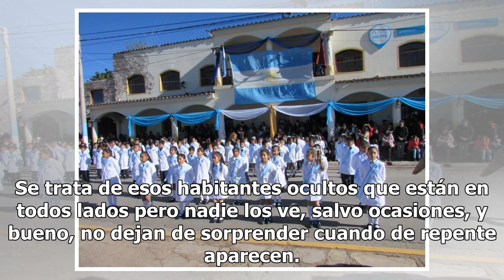Tremendo bicho apareció en un cantero de la peatonal